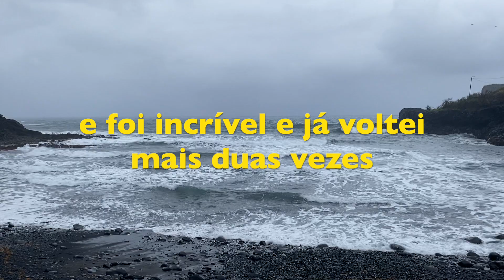VLOG2 - MADEIRA ISLAND, FIRST SURF LESSON AND ITALIAN FRIENDS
Segundo vlog contando um pouco de como foi o meu primeiro mês em Portugal 🇵🇹, a sensação da primeira aula de surf, viver rodeado de amigos italianos e passeio de barco com outros colegas Erasmus 🇪🇺.

Deixem feedbacks sobre os vídeos e qualquer dúvida, coloque nos comentários.